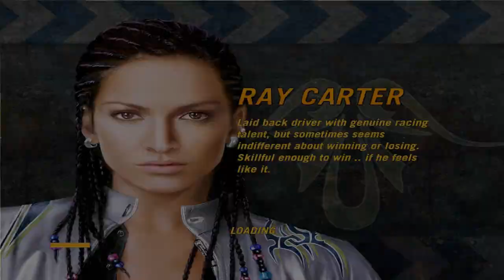NOVA SERIE NO CANAL ?